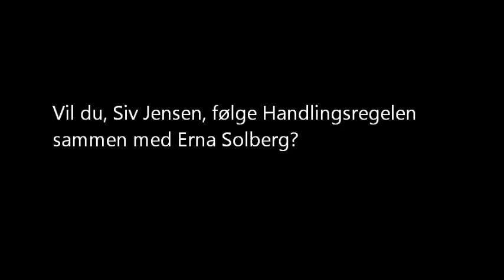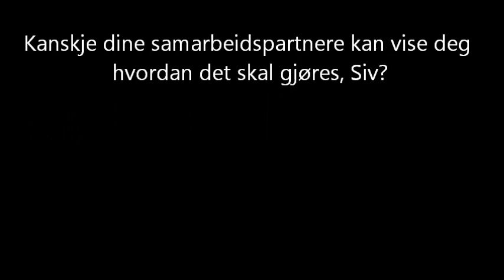Siv Jensen om Handlingsregelen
Siv Jensen gir et "klart svar" som "FOLK FLEST" kan forholde seg til  :-)